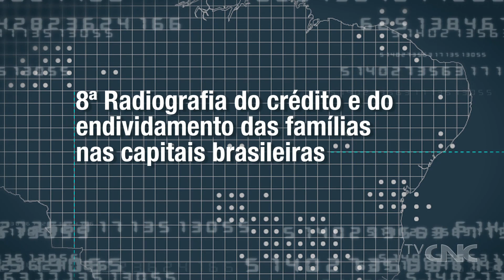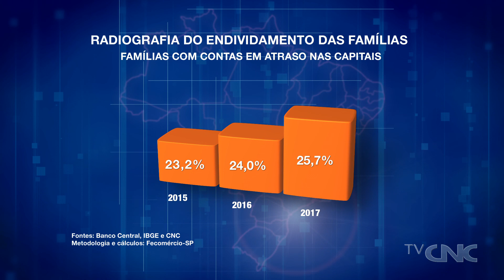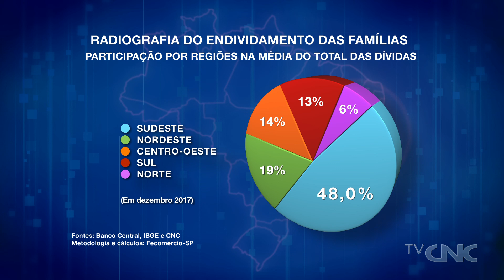Radiografia do crédito e do endividamento das famílias brasileiras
Foram dois anos de uma profunda crise econômica que, entre 2014 e 2016, encolheu a renda e o total de rendimentos dos brasileiros. Em 2017, ainda que recuperação da economia brasileira tenha sido muito tímida, ela fez com que a massa de rendimentos das famílias voltasse a se recuperar. Com consumidores mais confiantes, aumentou a demanda por crédito.
A conclusão é da oitava edição da Radiografia do Crédito e do Endividamento das Famílias nas Capitais Brasileiras, elaborado pela Fecomércio-SP, com base em dados do Banco Central, do IBGE e da Pesquisa de Endividamento e Inadimplência do Consumidor (Peic), realizada pela Confederação Nacional do Comércio de Bens, Serviços e Turismo (CNC).